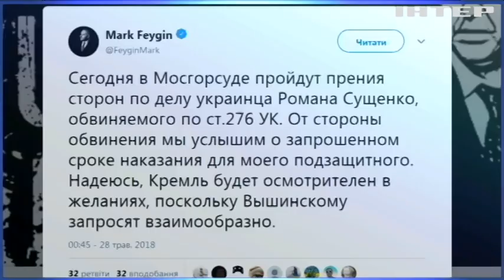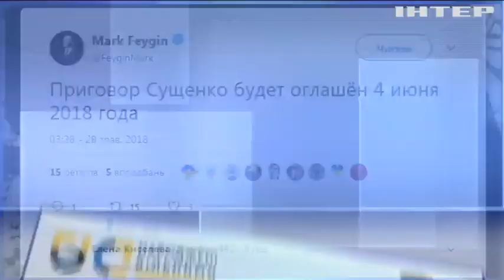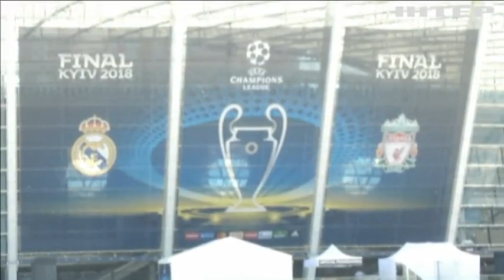НОВОСТИ 29 мая 2018 года, 07:00